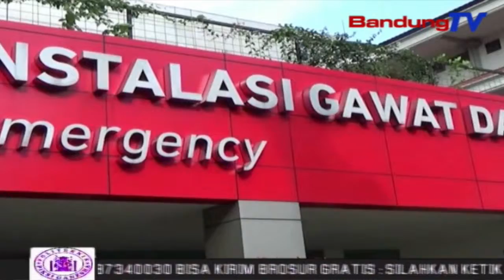Dua Jurnalis Korban Kekerasan Mayday Jalani Visum | SBR | BANDUNGTV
SBR | BANDUNGTV | RYADI RIFKY | Dua Orang Jurnalis Menjadi Korban Kekerasan Oknum Aparat Kepolisian Saat Meliput Kericuhan Kelompok Massa Di Jalan Singaperbangsa Kota Bandung,Rabu Kemarin.Tidak Hanya Mengalami Kekerasan Secara Fisik,Keduanya Juga Mendapat Ancaman Dan Dipaksa Menghapus Gambar Yang Diabadikan.